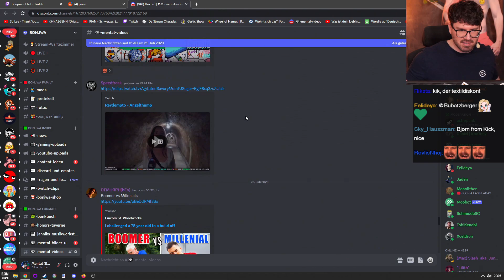Der Matteo von Kick..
Mizkif schaut sich r/Place Kunst von Bonjwa an und Matteo streamt scheinbar heimlich auf Kick

Auf diesem Bonjwa YouTube Kanal findet ihr alle lustigen Bonjwa Momente und die besten Bonjwa Highlights von Gameplay wie Among Us, Valorant, Dark Souls, Elden Ring, Escape from Tarov, Brotato, Rimworld, Forts und viele andere der besten Spiele, oft gemeinsam mit anderen Streamern wie Mahluna, Dhalucard, TrilluXe, PietSmiet, Rocket Beans und vielen mehr. Bonjwa reagiert zudem auf vielen Content und andere YouTube Videos, wie etwa Twitch Clips Germany, Fastfood Guru, Daily Dose of Internet, DEEZ, Gang and Friends, und viele mehr. Einige der populärsten Bonjwa Momente sind Bonjwa Mental aka Bonjwa Matteo in Among Us, Bonjwa gegen PietSmiet in Forts, Chat trollt Matteo und viele weitere.